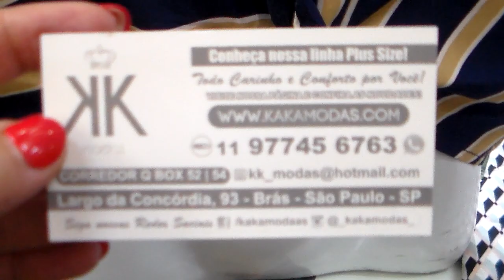kAKA MODAS....NOVIDADES EM TAMANHO PADRÃO P M G ...FEIRINHA DA CONCÓRDIA BRÁS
BLUSAS,...SHORTS...MACACÃO ...MODA PADRÃO ...
KAKA MODAS MUITAS NOVIDADES CONFORTO E FASHION DE OLHO NO FIM DE ANO E VERÃO 2019.
INSTAGRAM DA KAKA MODAS CLIQUE ABAIXO